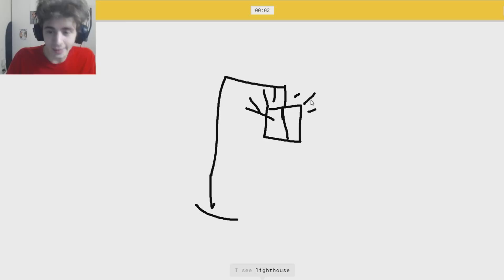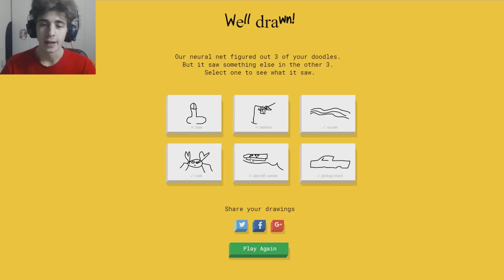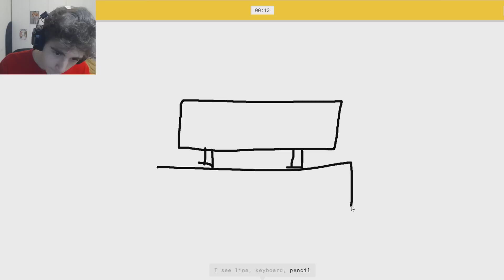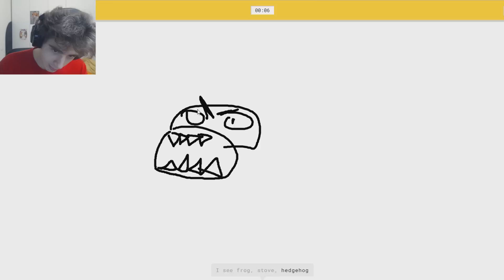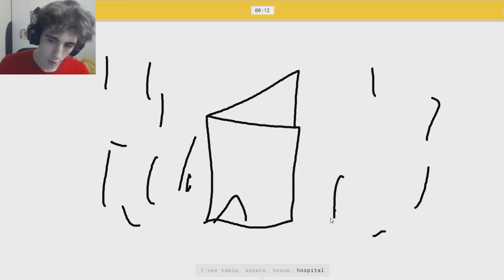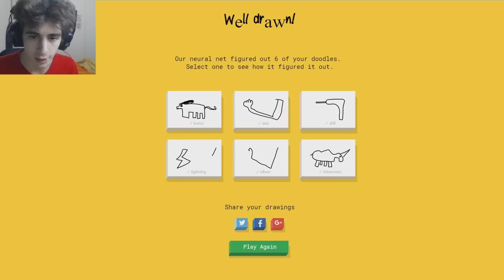20 SECONDI PER INDOVINARE IL DISEGNO!!